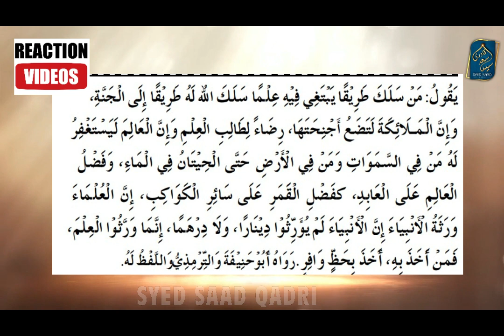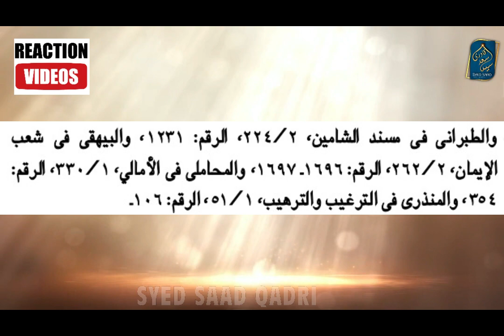Engineer Mirza Pakda gaya | Engineer Mirza VS Mufti Ali Nawaz | Reaction Video by Syed Saad Qadri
Engineer Mirza VS Mufti Ali Nawaz | Reaction Video by Syed Saad Qadri